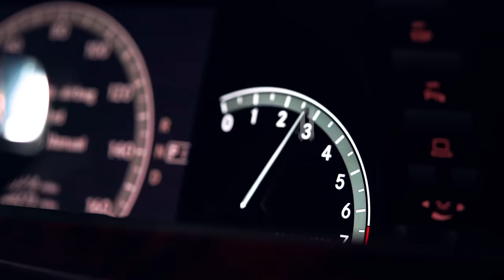VISION - Louis Davis, Jr.